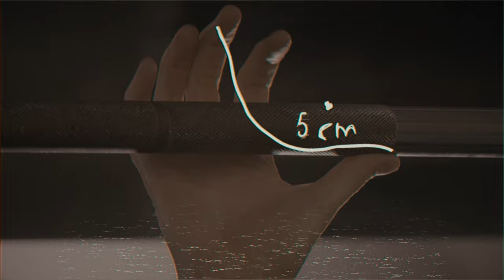Deportistas navarras. Aileen Ripa, jugadora de balonmano V.1'35"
Aileen Ripa es jugadora del Beti Onak de balonmano. Conoce su historia dentro de la serie de videos de visibilización de mujeres en el deporte elaborados por el Instituto Navarro del Deporte.